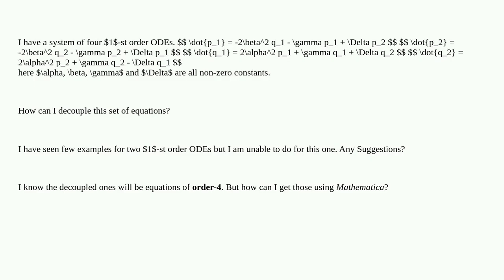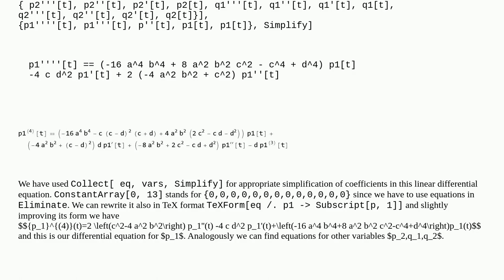Mathematica: Decoupling a system of four linear $1$-st order ODEs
Decoupling a system of four linear $1$-st order ODEs

A special thanks goes out to the community

  differential-equations symbolic simplifying-expressions algebraic-manipulation quantum-computing